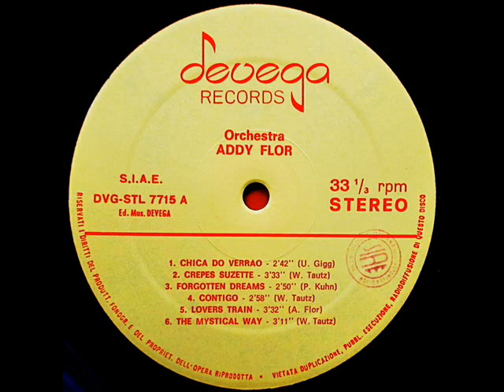Orchestra Addy Flor - The Mystical Way